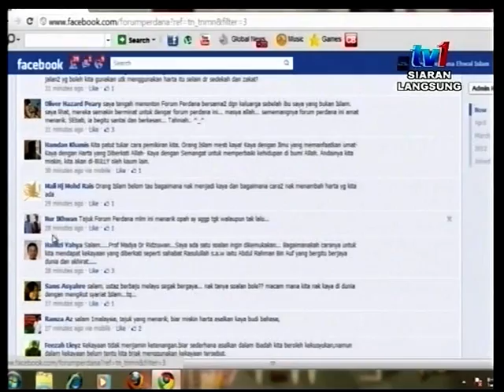Forum Perdana : Kaya Vs Papa IV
Forum Perdana Ehwal Islam : Kaya Vs Papa